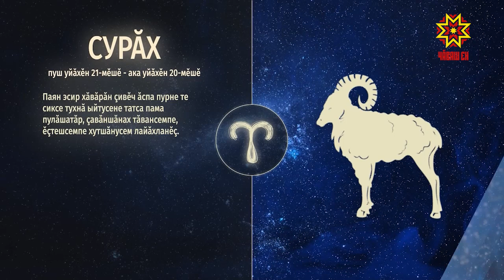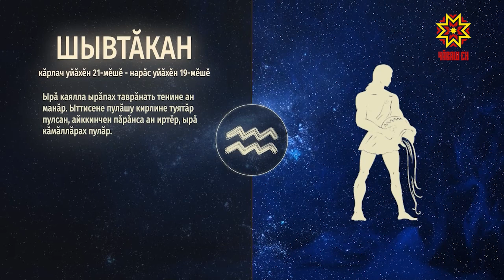Ир пулсан. Выпуск 28.12.2018